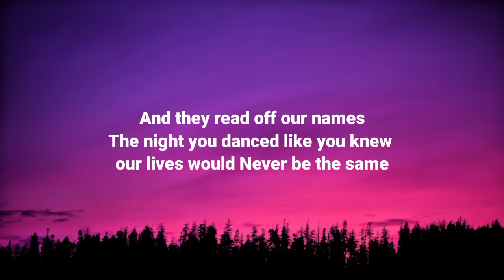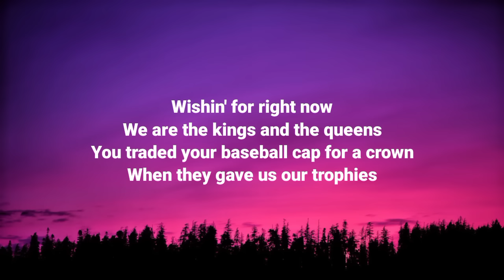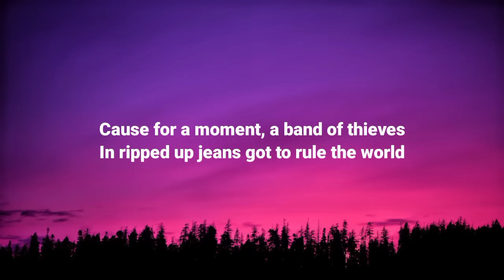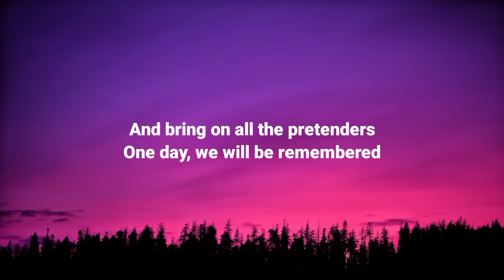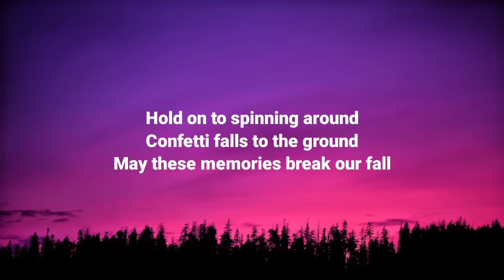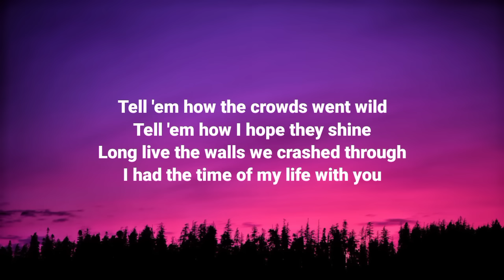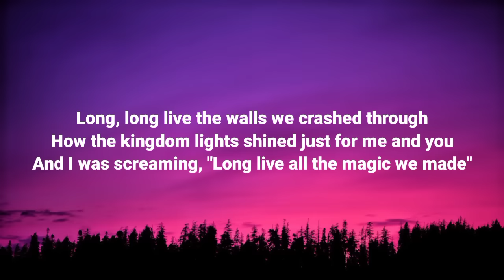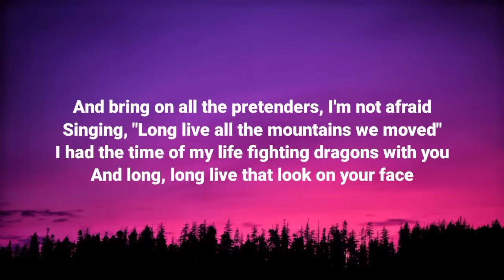Taylor Swift - Long Live [Lyrics] (Taylor’s Version)